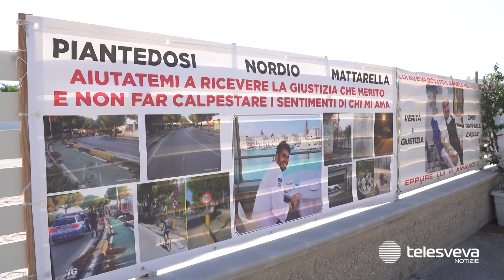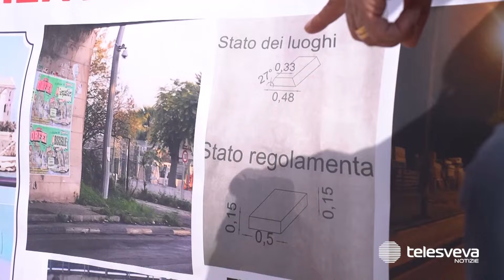«Combattiamo per la verità». Parla papà Felice Casale a sette anni dall’incidente mortale a Trani